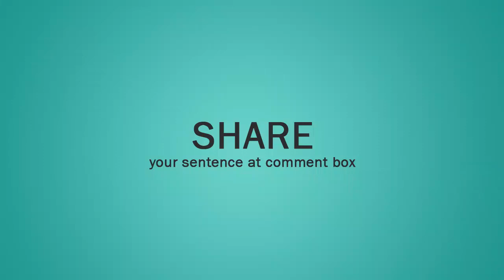Eventually (adverb) Word of the Day 15th October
Eventually (adverb)
Meaning:- in the end, especially after a long time or a lot of effort, problems, etc.:
Examples:- 1. It might take him ages but he'll do it eventually.
2. After a long search, they eventually found the missing papers.
3. Keep trying and you'll find a job eventually.
4. Her parents eventually relented and let her go to the party.